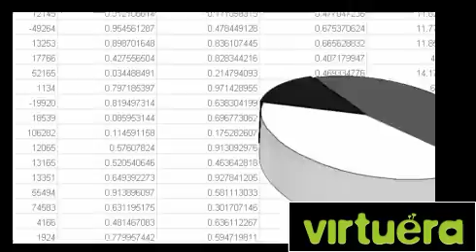Virtuera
Virtuera offers the next generation of Web3D technology, bringing the most advanced interactive 3D environment directly to your website. Our immersive and exciting 3D platform can be embedded into a web page to allow users to engage in an interactive experience much richer than the existing graphic interfaces of today's web. Virtueras advanced technology and services enables brands and corporate companies to offer a unique, tailor made 3D environment that can be used for a wide range of services:

    * Marketing and Online Stores
    * Advanced Simulations and Virtual Heritage
    * Gaming
    * Education and E-Learning
    * E-Meetings and 3D chats
    * Conferences and Lectures